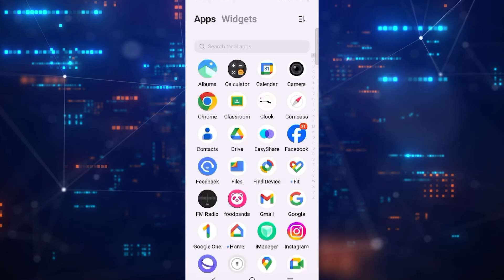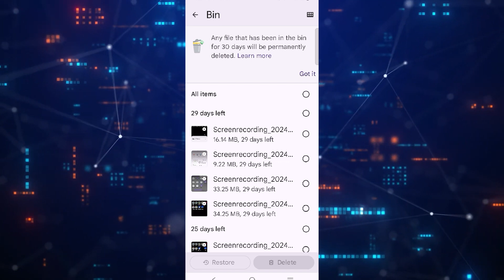How To Empty Recycle Bin On Android Phone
In this short tutorial, you will learn how to empty the recycle bin on an Android phone. The recycle bin is a temporary storage location for deleted files, allowing you to recover them if needed. However, it can take up valuable space on your device if not emptied regularly. It's important to empty the recycle bin often to free up storage space and ensure privacy. To empty the recycle bin on an Android phone, follow the simple steps in this video.